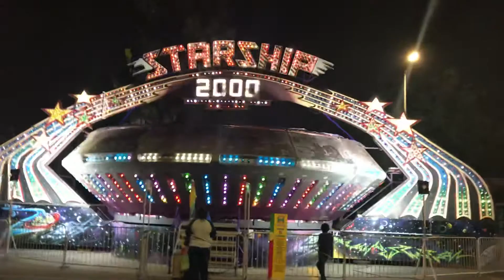Starship 2000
South LA Fair between Broadway and San Pedro on King Blvd
Thxs...